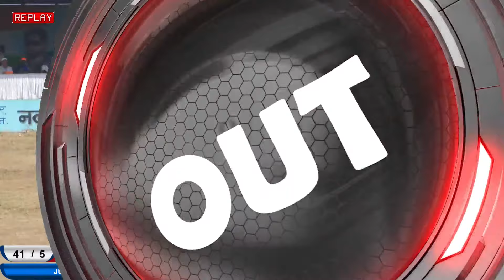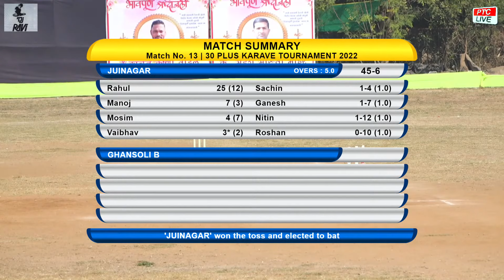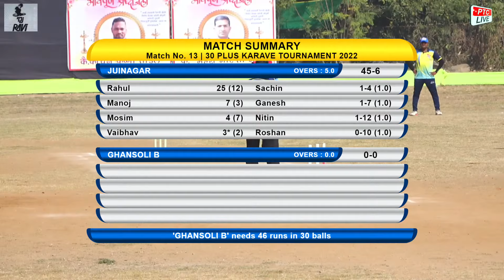Juinagar vs Ghansoli B II 30 Plus Karave Tournament 2022